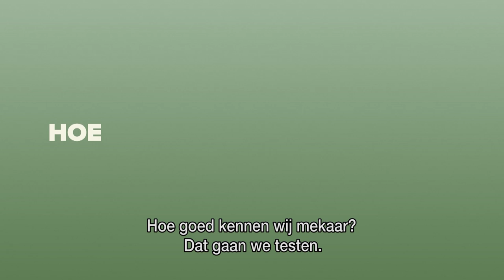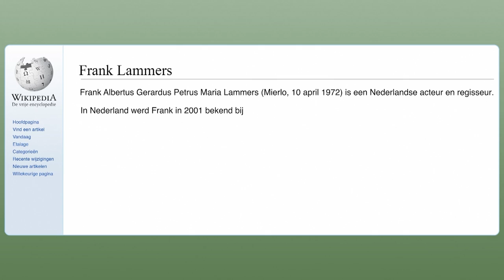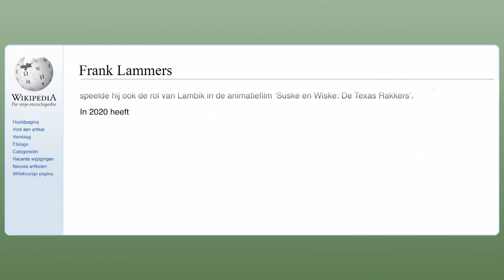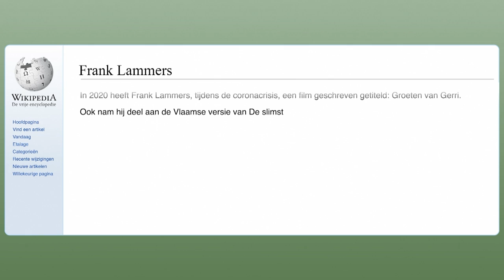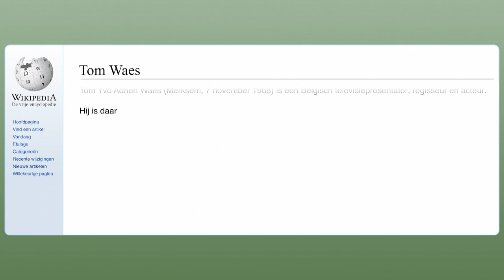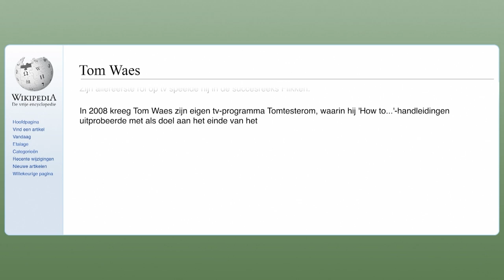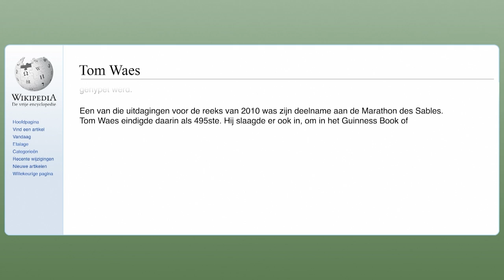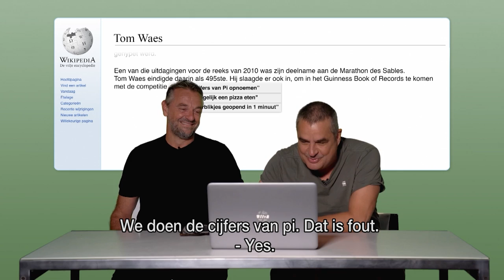Hoe goed kennen Tom Waes en Frank Lammers elkaar? | Undercover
Al jaren werken ze samen, maar hoe goed kennen Frank Lammers en Tom Waes elkaar? Net voor de start van het derde seizoen van Undercover onderworpen we hen aan een test!

Bekijk alle afleveringen van Undercover en veel meer op VRT NU